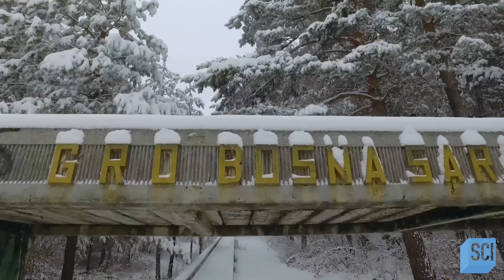What Remains of the 1984 Winter Olympics | Mysteries of the Abandoned | Science Channel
A curving network of concrete channels lay abandoned in a snow-covered woodland in Sarajevo.

About Mysteries of the Abandoned:
The world's most incredible engineering projects are revisited to uncover why places full of mysteries and untold secrets are now abandoned ruins.